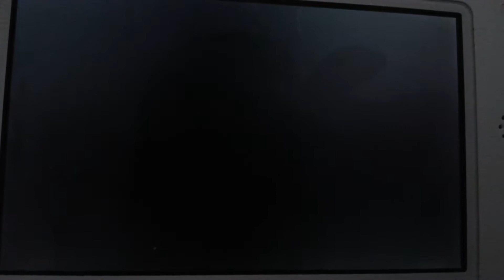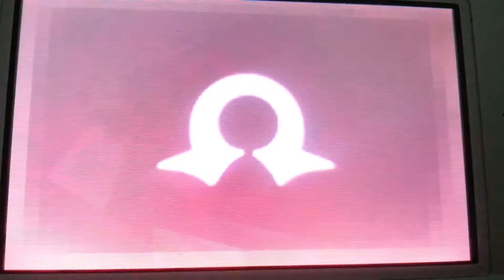Pokemon Omega Ruby: Groudon Primal Awakening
Hey guys in this video I show you Groudon Transforming into Primal Groudon.